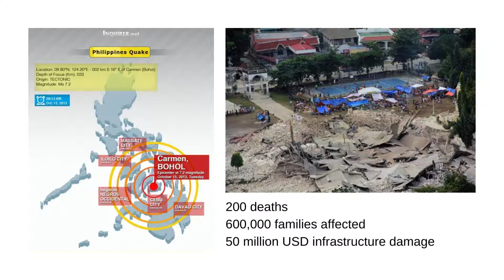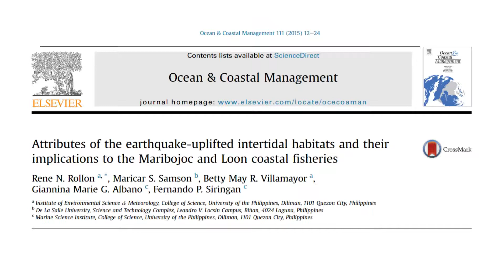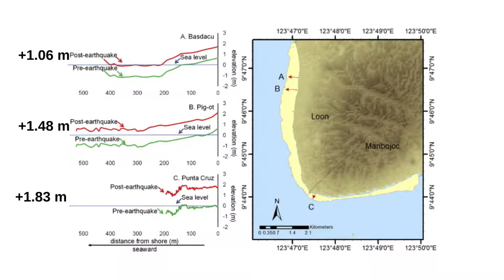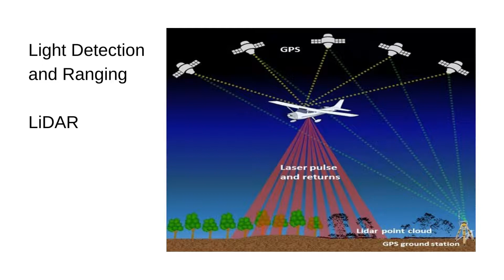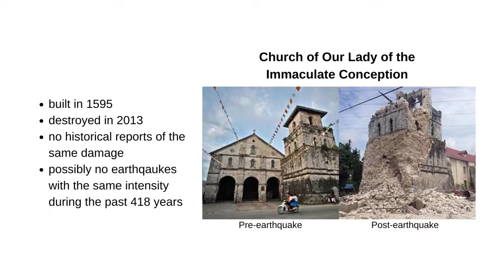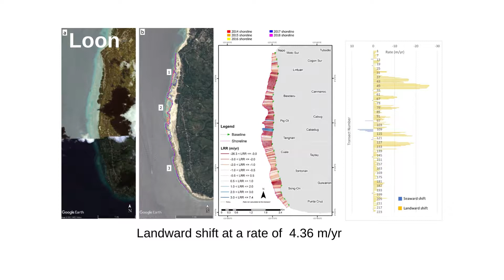The North Bohol Fault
The island of Bohol in the Philippines was struck by a magnitude 7.2 earthquake on October 15, 2013. It caught everyone by surprise because it occurred in an area with no previously identified fault, which we now know as the North Bohol Fault. What did we learn about the North Bohol Fault?

⏱️⏱️VIDEO CHAPTERS⏱️⏱️
1:11 Damage to the coastal environment
2:59 Mapping the ground rupture and the discovery of pre-historic earthquakes
4:48 Ground deformation after the earthquake

📚References:
[1] Philippine Institute of Volcanology and Seismology.
[2] Lagmay AMF, Eco R. 2014. Brief Communication: On the source characteristics and impacts of the magnitude 7.2 Bohol earthquake, Philippines. Natural Hazards and Earth System Sciences. 14(10):2795–2801. doi:10.5194/nhess-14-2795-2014.
[3] Rollon RN, Samson MS, Villamayor BMR, Albano GMG, Siringan FP. 2015. Attributes of the earthquake-uplifted intertidal habitats and their implications to the Maribojoc and Loon coastal fisheries. Ocean & Coastal Management. 111:12–24. doi:10.1016/j.ocecoaman.2015.03.011.
[4] Rimando JM, Aurelio MA, Dianala JDB, Taguibao KJL, Agustin KMC, Berador AEG, Vasquez AA. 2019. Coseismic Ground Rupture of the 15 October 2013 Magnitude ( M W ) 7.2 Bohol Earthquake, Bohol Island, Central Philippines. Tectonics. 38(8):2558–2580. doi:10.1029/2019tc005503.
[5] Bauzon MaDAI, Reyes RB, Blanco AC, Siringan FP. 2022 Aug 16. Ground deformation analysis caused by post-2013 earthquake in Bohol, Philippines. Spatial Information Research. doi:10.1007/s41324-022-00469-y.

✍️NEED HELP WITH WRITING?
Sigma One Writing Services is your one-stop shop for all of your writing and editing needs!

Do you have trivia, articles, or field photos to share? Please fill out this form

🙏Verse of the day:
Jesus took some bread in his hands and gave thanks for it. He broke the bread and handed it to his apostles. Then he said, "This is my body, which is given for you. Eat this as a way of remembering me!". After the meal, he took another cup of wine in his hands. Then he said, "This is my blood. It is poured out for you, and with it, God makes his new agreement.
Luke22:19-20

🤝This video is co-presented by Iuvenis Orbis Geological Fraternity

⚛️Learn physics with Dr. Phil Csar